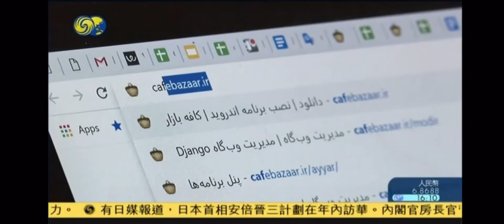20190513 cafe bazaar in Iran